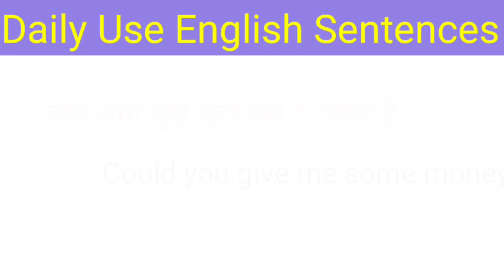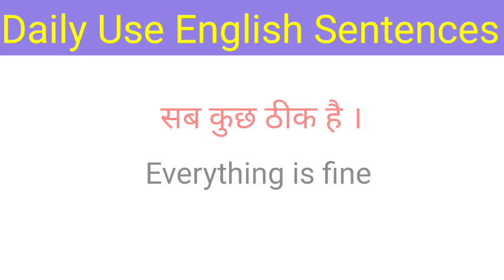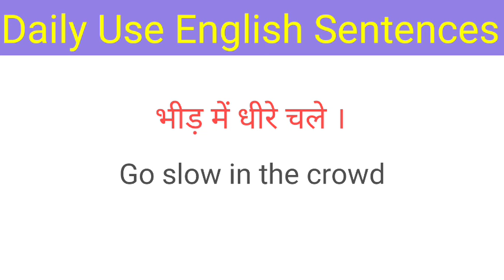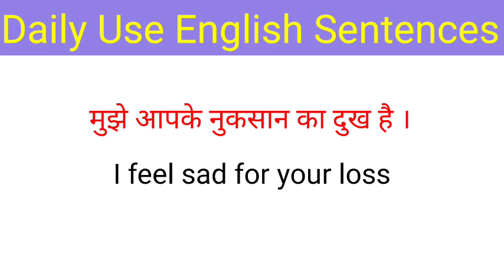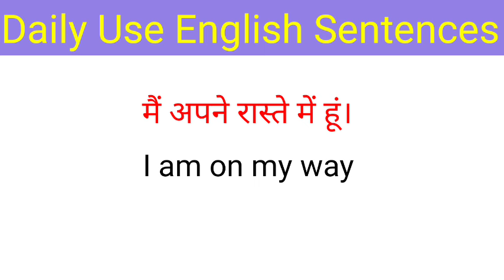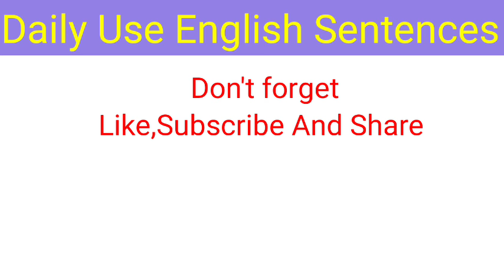English speaking practice in Hindi/Spoken English classes#dailyuseenglish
English speaking practice in Hindi/Spoken English classes

Hindi se English seekhe
How to become fluent in English
English padhana kaise seekhe
घर पर अंग्रेजी बोलना कैसे सीखें
English likhana kaise seekhe
Online spoken English practice
You tube se English bolana seekhe